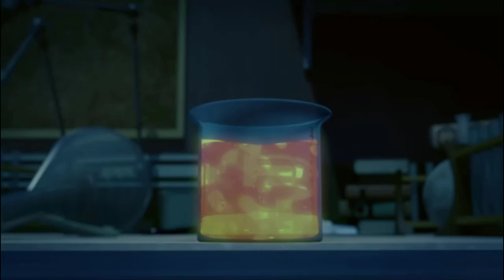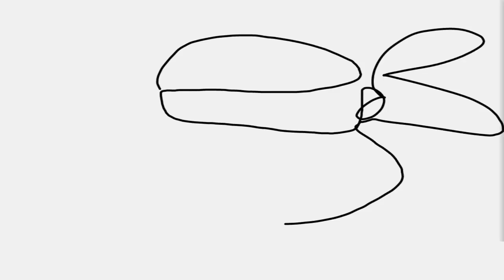Calm Down, Donatello! - Teenage Mutant Ninja Turtles Legends